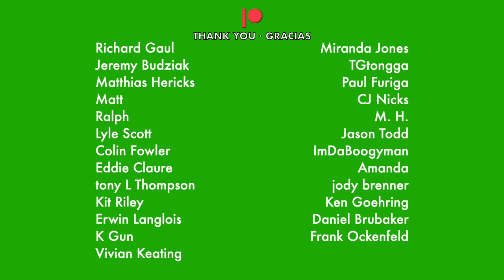"Nice Boys" notation, @gunsnroses [BASS ONLY]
Would you rather have the music notation? / ¿Prefieres el pentagrama?

Tuning / Afinación: Eb Ab Db Gb
Key / Tonalidad: A